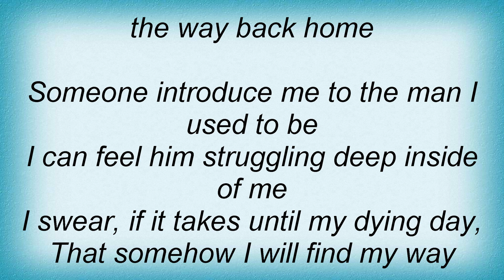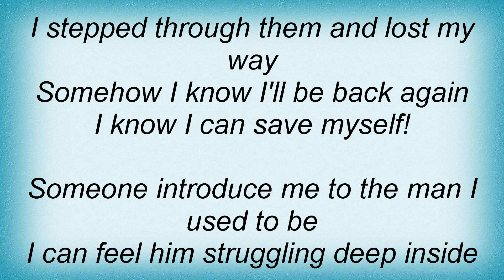Redemption - Used To Be Lyrics